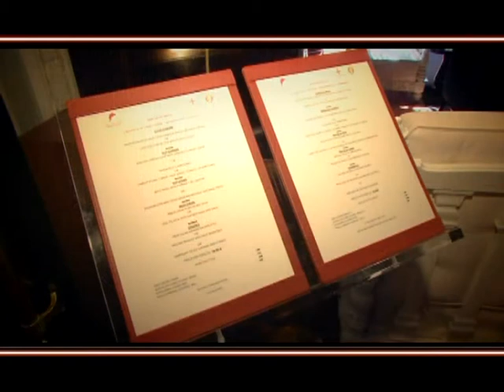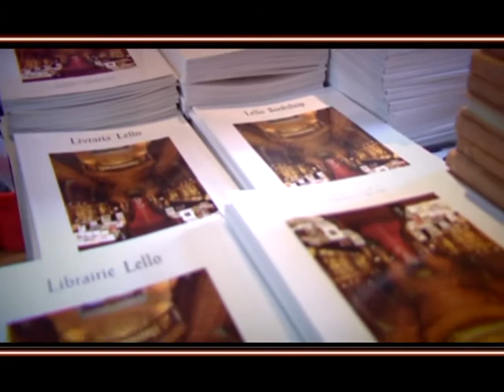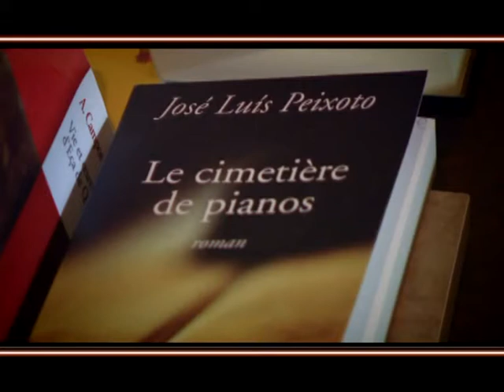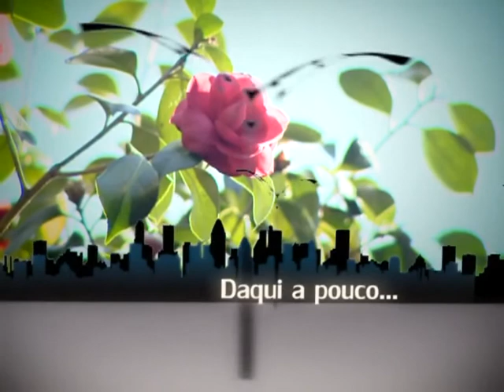Giro #42 1ªparte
exibido a: 16/07/2011